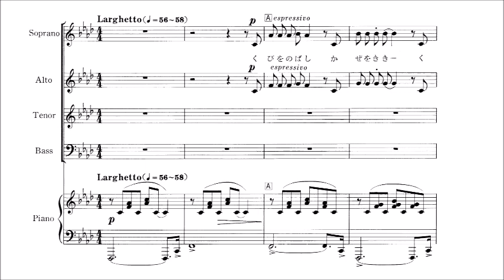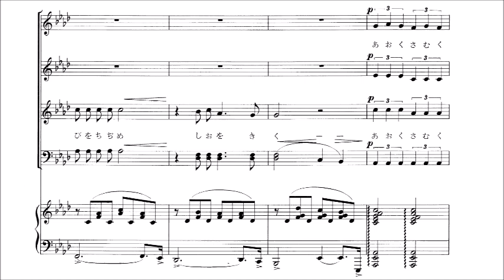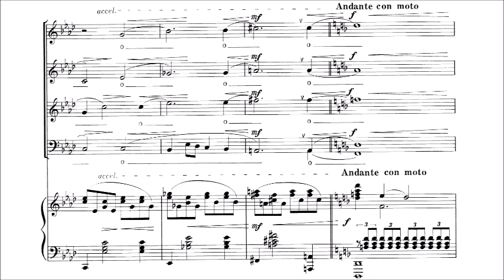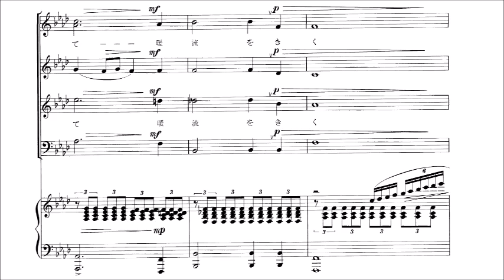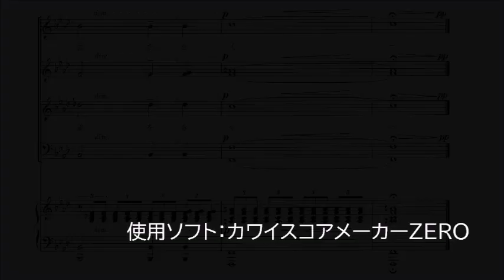3. 海鵜 パート別音源 Alto（上）用～組曲「海鳥の詩」より～（歌詞つき）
「3. 海鵜」　～混声合唱組曲「海鳥の詩」より～